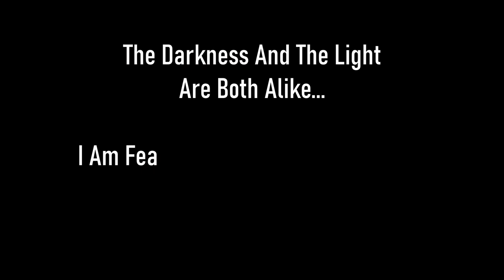Skyrim SE [Vigilant Of Stendarr] Agent Of Righteous Might: Covert Action Part II Pt.6 Ep.122